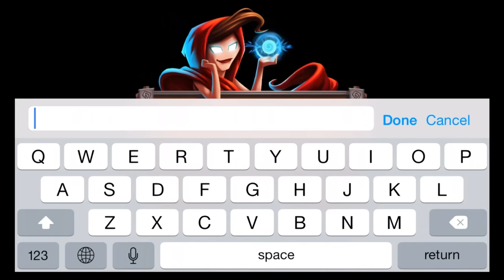Dungeon Boss - Epic 3D Battle Game (by Big Fish Games, Inc) - iOS / Android - HD Gameplay Trailer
Dungeon Boss - Epic 3D Battle Game by Big Fish Games, Inc (iOS / Android)

Dungeon Boss is a fast-action battle game loaded with hundreds of commanding 8-bit-styled heroes to collect, evolve and summon against heavy hitting Bosses and their tireless minions! Build your team, take down big Bosses and gain allies with cool Hero Sharing features in this new free-to-play game.

Key Features

Heroes Galore!
• Assemble a team of valkyries, goblins, wizards and more! Your heroes may startsmall, but watch them evolve into a powerful force, terrorizing Bosses and
dominating battles for treasure.
• NEW! Build allies by connecting to friends in the game so you can share heroes in a pinch amongst one another, and earn valuable Honor Points every time.
• Discover deeper levels of strategy, watching for new allies to enter the game, as you rally your team from one warring territory to the next.

Daily Rewards, Special Events, life-saving potions!
• Daily rewards, treasure rooms and victorious battles will award currency so you can
constantly power up your budding team of heroes each time you play.
• Limited Special Events bring new hero drops with them, so seize these moments to increase your hero rankings and unlock new territories.
• Exchange your loot to bring health back to your war-torn heroes with spells and potions, or use it to summon new heroes for your team from the Portal.
• The Elements assigned to each hero mean you can engineer your own special teams to take down increasingly more Epic Bosses using Water, Nature, Fire, Dark or Light.

*** Discover more from Big Fish! ***

Sign up for our newsletter and never miss a new release or promotion again

Big Fish is the leading global marketplace to discover and enjoy casual games. You can enjoy our virtually endless selection of games anytime, anywhere — on your PC, Mac, mobile phone, or tablet.

Google Play:

TBA